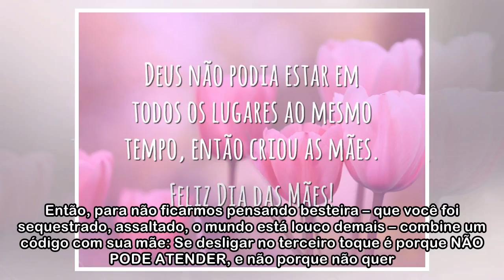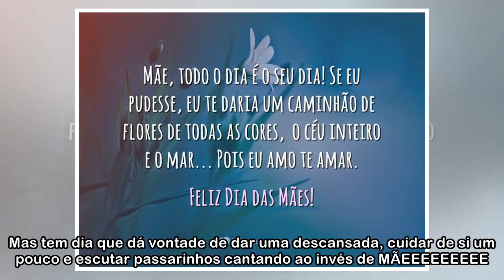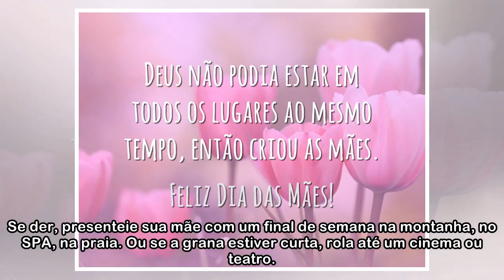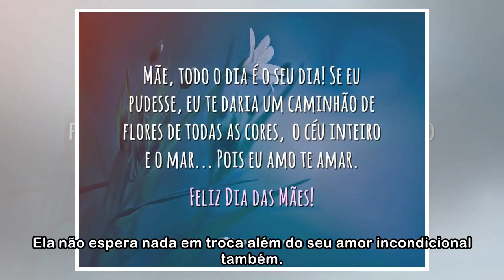Porque o dia das mães é todo dia!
Dia das mães e todo ano é a mesma coisa: Ganhamos coisas para casa, mas nunca aquele salto que tanto sonhamos. Saímos para almoçar com a família, mas não ganhamos aquele café na cama com cappuccino, c...